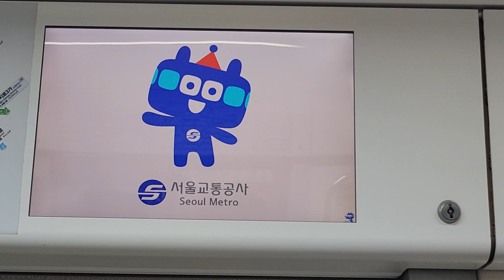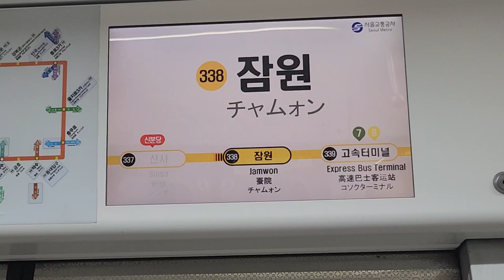서울교통공사 3호선 오금행 신사-잠원 주행영상, LCD(11)